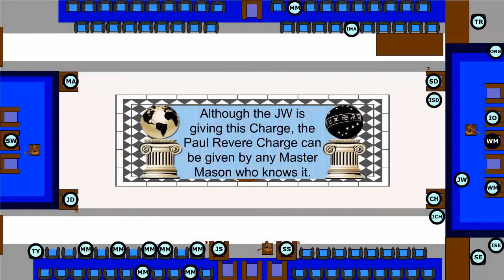Floor Work for the 1795 Paul Revere Charge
If you have an installation coming up and you'd like to have the 1795 Paul Revere Charge given in the same manner in which you saw it given on YouTube.com/SuccessfulMasons, here is the floor work to help you! We animated the floor manual to make it easier to study and prepare.

See the floor work portion of this video without the introduction You'll also find on that page the video of the live version given on June 24th, 2017, the 300 year anniversary of the Grand Lodge of England, and we have a printable copy of the charge on that page as well so you can read along, or just to have a copy for preparation for your next installation meeting.

We also have animated floor work of the entire installation meeting available to our Private Blog subscribers. Just log into your account and hover over the Square Corners section and you'll see a drop down menu which will include the full installation meeting. It discloses exact timings of when and where to be for every officer throughout the installation.

Wheaton Lodge 269 is on a journey to rebuild our lodge to the success it once was. will document everything we are implementing as we journey from where we are now as a lodge, to the vibrant, successful lodge we plan to be one year from now. It includes the email automation plans we discussed in our "Preparations While Dark" video, and "Essential Questions to Ask Your Members", and many more to come. We hope you will follow our journey.

On This Channel:
-Get access to Lodge Presentations
-Tips & Strategies to help improve lodge meetings
-New ideas to develop members
-Learn how to get more out of your Masonic experience
-AND stay current with our Wheaton Lodge 269 Success Project.

Right now Wheaton Lodge has an opportunity to grow our membership and really improve a lot of the things we’re doing. So we’ve set some goals of where we want to be by our next installation meeting, and we are documenting the process on our blog and here on our YouTube channel so you can see how it's going.

Hopefully we’ll have lots of people exchanging ideas with us and this will be a great learning experience for everyone who follows this journey. We hope you'll join us.